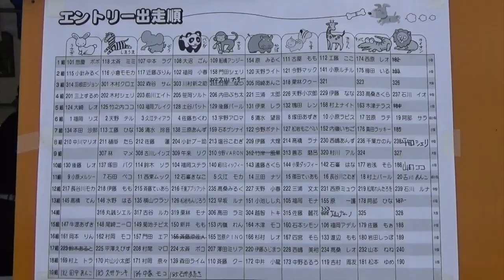第13回赤毛のわんわん運動会 フル